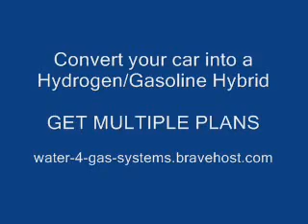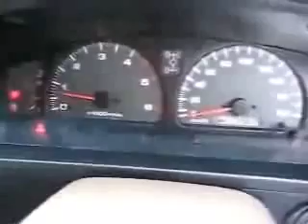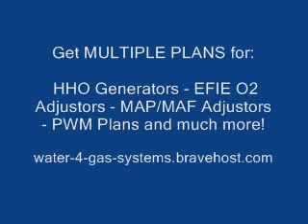45 MPG Turbo Diesel with Hydrogen Injection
save on gas
save gas
conserve gas
save fuel
save gasoline
save on fuel
better gas mileage
gas millage
gasoline
petrol
fuel economy
miles per gallon
turbo
turbo diesel
hydrogen
mpg
increase mileage
improve mpg
better mpg
get better
save on gas
save gas
conserve gas
save fuel
save gasoline
save on fuel
better gas mileage
gas millage
gasoline
petrol
fuel economy
miles per gallon
turbo
turbo diesel
hydrogen
mpg
increase mileage
improve mpg
better mpg
get better
save on gas
save gas
conserve gas
save fuel
save gasoline
save on fuel
better gas mileage
gas millage
gasoline
petrol
fuel economy
miles per gallon
turbo
turbo diesel
hydrogen
mpg
increase mileage
improve mpg
better mpg
get better